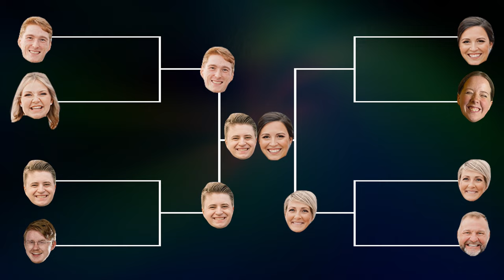My WIFE & MOM Guess Monstercat Songs | MGG•S3•EP6